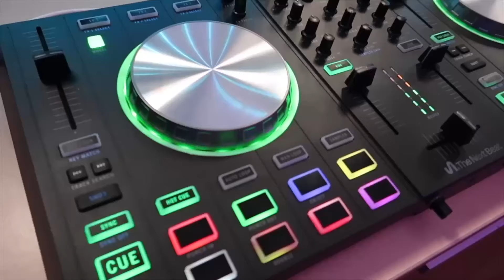THE NEXT BEAT BY TÏESTO, PORQUE FALLA TANTO?? QUÉ PASA CON ELLA???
La controladora mas polemica de la história?? que pasa con ella, porqué falla tanto??